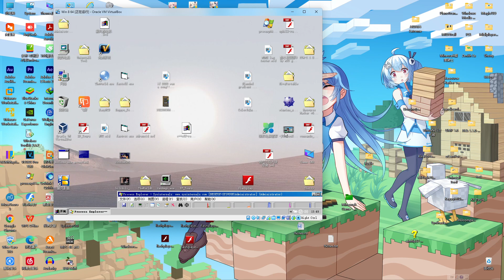Windows 11 BSoD VM